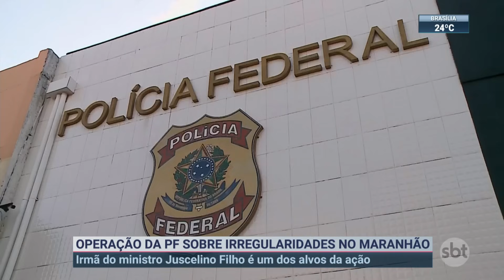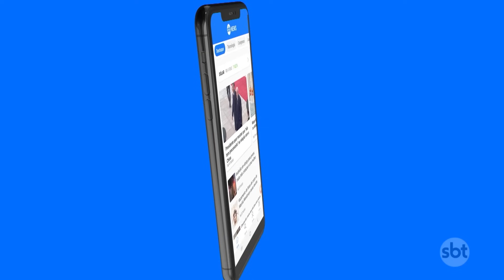Ministro do STF determina bloqueio de bens do ministro das Comunicações | SBT Brasil (01/09/23)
O Ministro do STF, Luís Roberto Barroso, determinou o bloqueio de bens do ministro das comunicações, Juscelino Filho, atendendo a um pedido da PF